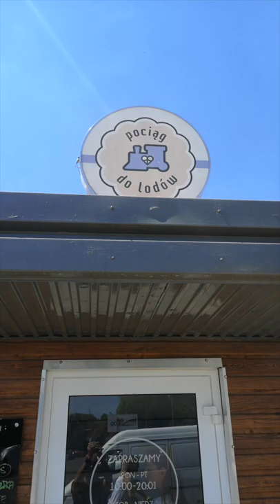Dzień z życia Labradora :)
Projekt Pies. Wychowujemy szczęśliwe psiaki! 🐾🐾